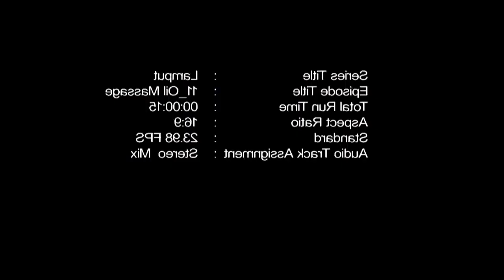Lamput Cartoon For Kids | Learn With Nisar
cartoon movies
cartoon video
cartoon
Tom & Jerry
Motu Patlu